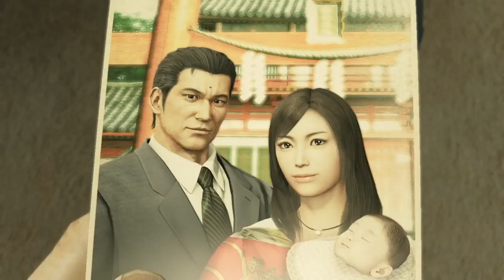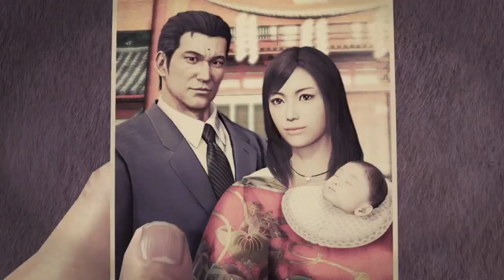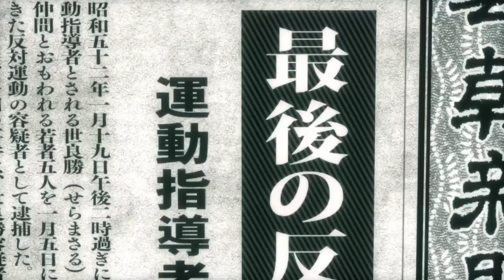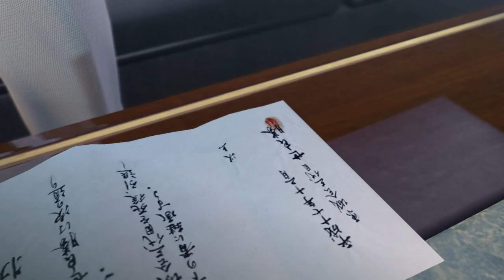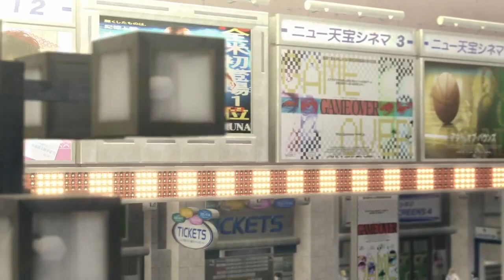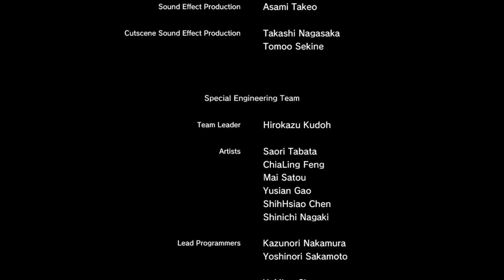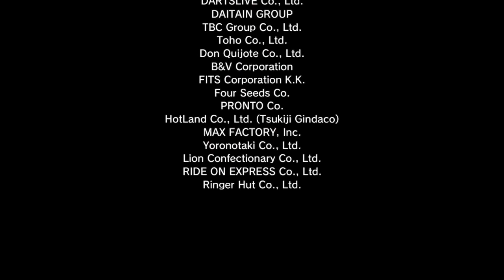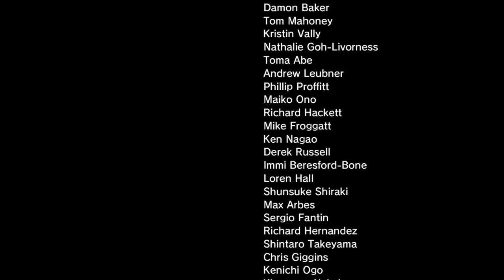yakuza 1 ep11: finale